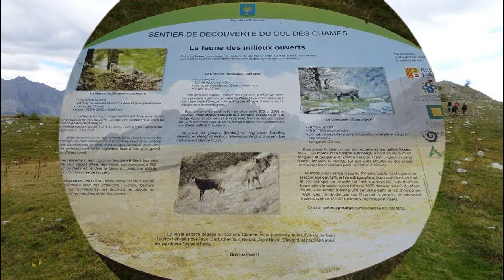SUITE DE 30 SEPTEMBRE